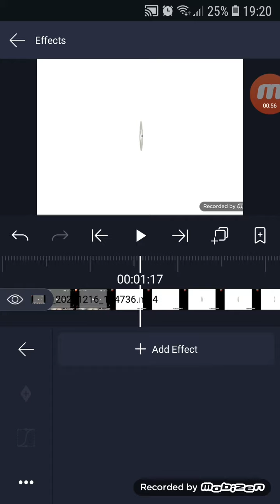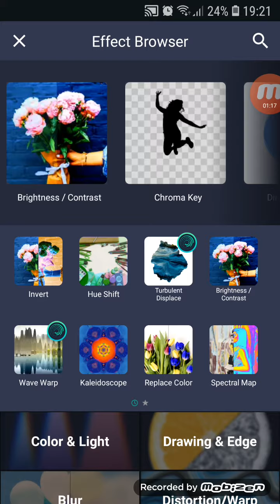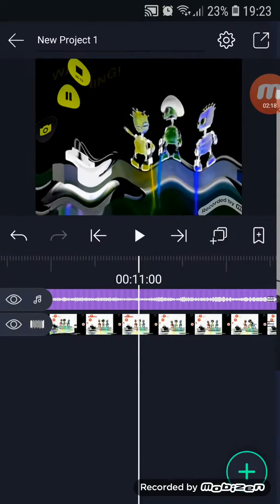How To Make Reklama Pirati - DVD (2) Crying.